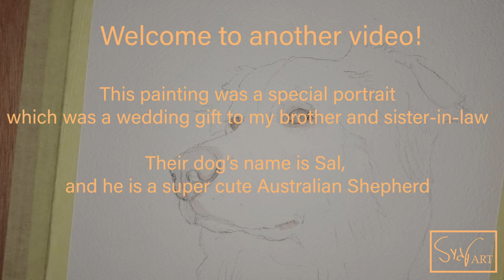Sal Portrait Timelapse - Watercolor Dog Painting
This is a quick and chill timelapse of a dog portrait I painted back in June of 2021. This painting was a wedding present (I got it custom framed!) for my brother and sister-in-law. The dog, whose name is Sal, is a red Australian Shepherd. He was so much fun to paint too!

I'd love to bring you guys along on this creative journey!
Your support means the world to me as it allows me to help cover the cost of art supplies!

Camera
Samsung Galaxy S9+
Software